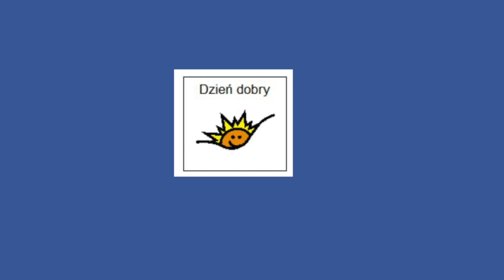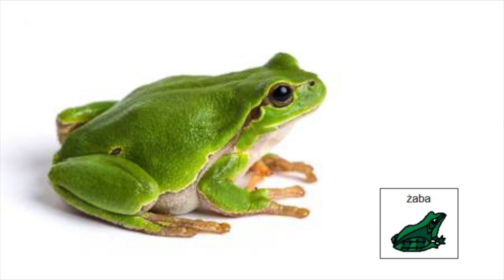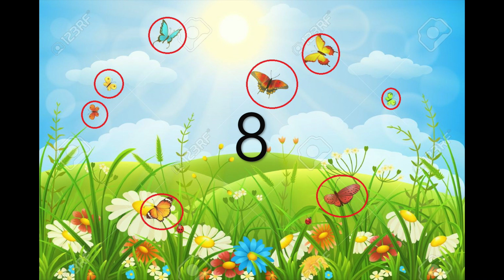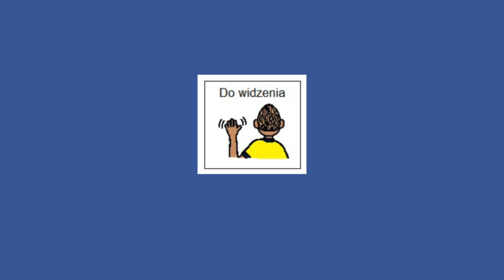Lekcja - Kolorowe owady